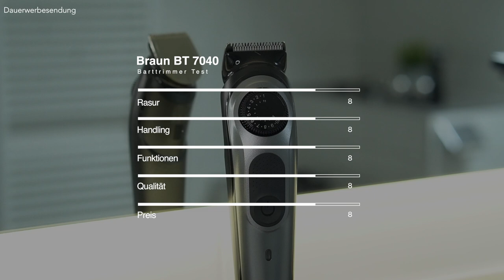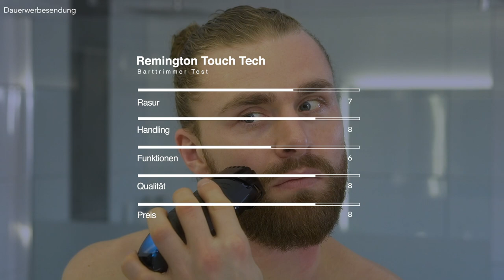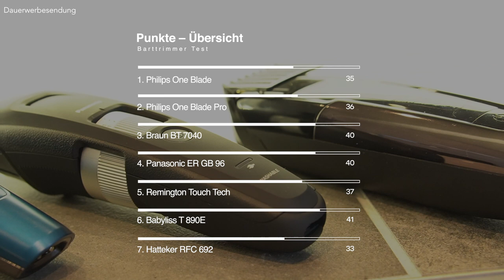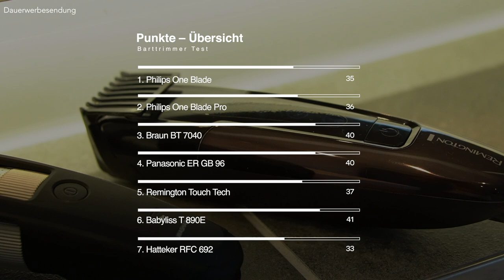Barttrimmer Test 2021 ● Welcher ist der beste Barttrimmer?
In dem heutigem Video geht es mal ausschließlich um "Barttrimmer" und zwar gibt es heute den ultimativen "Barttrimmer Test" bzw. "Bartschneider Test" für alle Männer da draußen, die auf der Suche nach einem passenden Barttrimmer sind. Wenn man Laie ist und sich auf dem Barttrimmer Markt umschaut, dann ist man erstmal völlig überfordert. Die Auswahl an Barttrimmer Marken ist riesig. Muss man wirklich einen Marken Barttrimmer nehmen oder genügt auch ein no name Barttrimmer? Auch die Tiefe an verschiedenen Barttrimmer Modellen ist enorm. Zum Zeitpunkt vor dem Video habe ich persönlich zwei Barttrimmer verwendet, den Bartrimmer von Philips und den Barttrimmer von Remington. Ich habe immer beider Barttrimmer zum Bart trimmen verwendet, weil die Barttrimmer unterschiedliche Vorteile haben. Aber da habe ich mir gedacht, es es muss ja auch wohl einen Barttrimmer geben der alles abdeckt und mit dem ich rundum zufrieden bin. Da ich mich nicht auf irgendwelche Barttrimmer Test Seiten verlassen wollte und mich auch nicht auf irgendwelche Barttrimmer Test Videos verlassen wollte, die möglicherweise gesponsored, habe ich das Heft selbst in die Hand genommen und die Bartrimmer selbst getestet. Außerdem habe ich mir gedacht, dass viele von euch dieses Barttrimmer Test gut finden werden, weil weil ihr ja bekanntlich wisst, dass ich meine ehrliche Meinung dazu abgeben. Es gab drei Barttrimmer die an der Spitze waren, einer davon hat sogar tatsächlich nach Punkten gewonnen. Aber schaut euch den Barttrimmer Test auf jeden Fall bis zum Schluss an. Final gebe ich nämlich auch nochmals mein persönliches Feedback ab zu dem Bartschneidern.